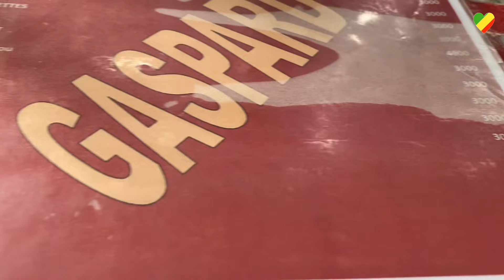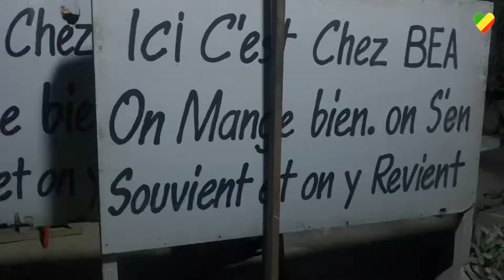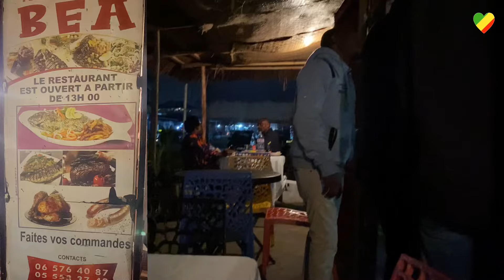Pt7 Embouchure du Kouilou - Restaurant chez Béa - Last day in Pointe-Noire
C’était trop rapide. Déjà le dernier jour à Pointe-Noire. Si c’est la première fois que tu me visites, ici je t’emmène en voyage et on découvre, on redécouvre, on apprend ensemble. si le voyage doit nous permettre de grandir on n’oublie pas de se faire plaisir. Éphémères soient-ils, ils font partie de la vie. Ce voyage est particulièrement important pour moi car je suis sur la trace d’une histoire car bien qu’en France depuis mon plus tendre âge, je n’ai connu le Congo qu’à travers ma famille en France.

🇬🇧 It went too fast. Already the last day in Pointe-Noire. If this is the first time you visit me, here I will take you on a trip and we discover, we rediscover, we learn together. If a trip should allow us to grow, don’t forget to treat yourself. Ephemeral as it may be, it is part of life. This trip is particularly important for me because I am on the path of an hitstory. Although I have been in France since I was very little, I have only known the Congo through my family in France.

🎶MrGiovix18 Production Rumba beat
🎶 DB Beatz Afro beats ´´PE PE’´